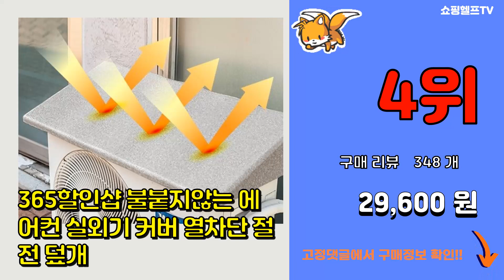에어컨실외기커버 추천 판매순위 Top10 || 가격 평점 후기 비교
❤️❤️❤️요즘 가장 많이팔린 에어컨실외기커버 추천❤️❤️❤️

[00:01]
10위. 버기트라크 절전형 난연 에어컨 실외기커버 하드론원단 [34,800원]

[00:06]
9위. KI ecobe 에어컨 실외기커버 열차단 사계절덮개 바람막이 절연 가리개, KI ecobe [29,900원]

[00:11]
8위. 큐지오 에어컨 실외기 자외선 차단 차양막 차광막 커버, 1개 [6,030원]

[00:16]
7위. 실외기커버 실외기바람막이, 02_실외기커버(중), 1set [13,900원]

[00:21]
6위. 3S리빙 실외기커버 에어컨 냉난방기 실외기 보호 커버 덮개 시트, 3S실외기커버 [10,800원]

[00:26]
5위. GOREA. 고급 에어컨 커버 실외기 절전 덮개 국산커버 [17,670원]

[00:31]
4위. 365할인샵 불붙지않는 에어컨 실외기 커버 열차단 절전 덮개 [29,600원]

[00:36]
3위. 애드라이프 에어컨 실외기 커버, 1개, 실버 [5,250원]

[00:41]
2위. 코멧 에어컨 실외기 알루미늄 커버, 1개 [7,290원]

[00:46]
1위. 아이젠트 에어컨 실외기 8중 난연 과열 방지 열 차단 절전 커버 T 9mm, 1개 [7,470원]